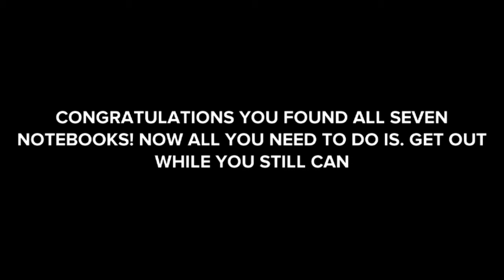Freddy plays baldi's basics